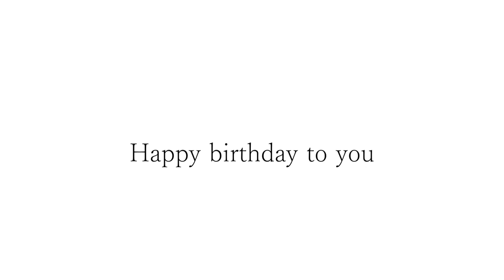まき子さんお誕生日おめでとうございます